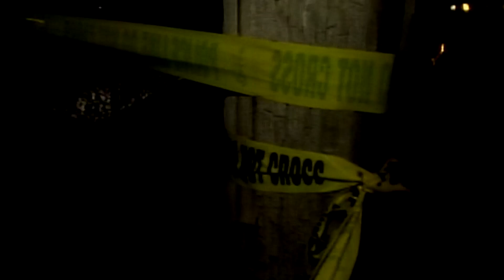Cold Case: Who killed Vincent Wadlington?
Tonight on 12 News at 5 — what police know about Vincent Wadlington's final hours and the help they need to solve this crime.